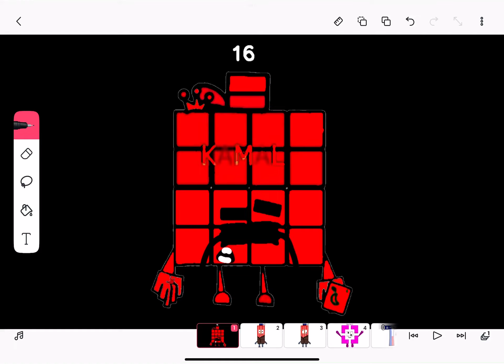KamaltheCreator AnitMrDweller Becoming Uncanny Phase 35 (13,791st Video)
Requested By KamaltheCreator